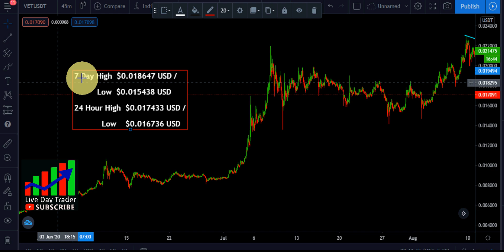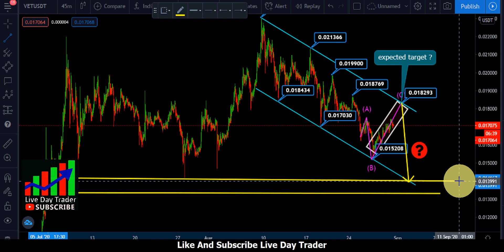vechain vet price prediction | VeChain expected to moving up last two days ? August 31th 2020